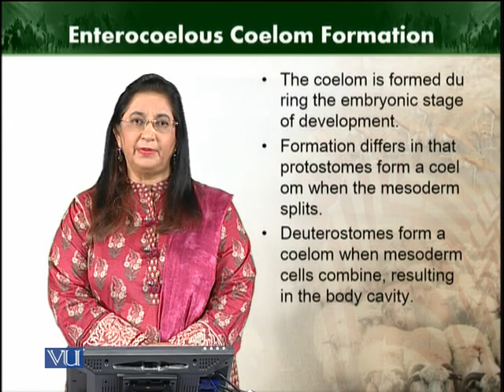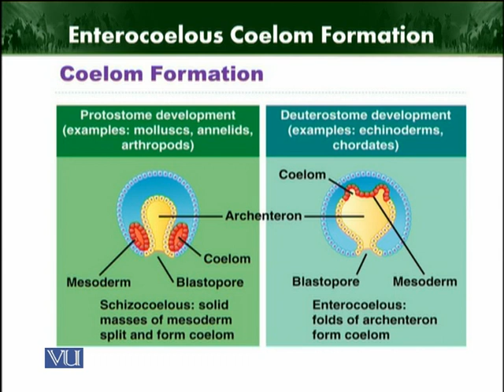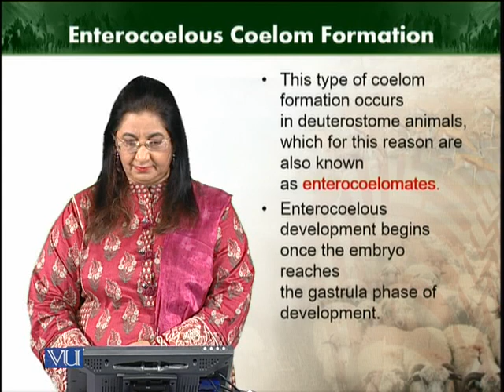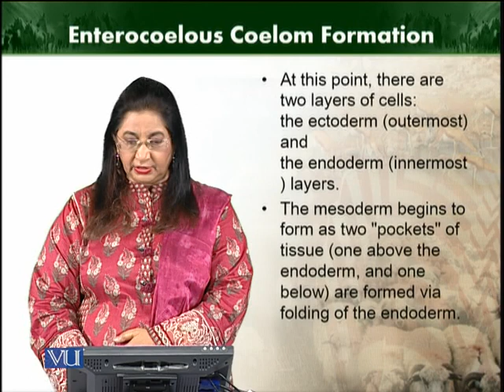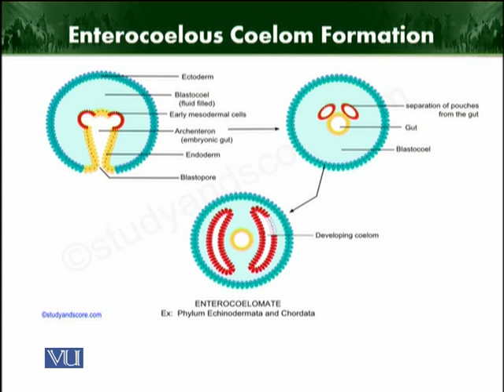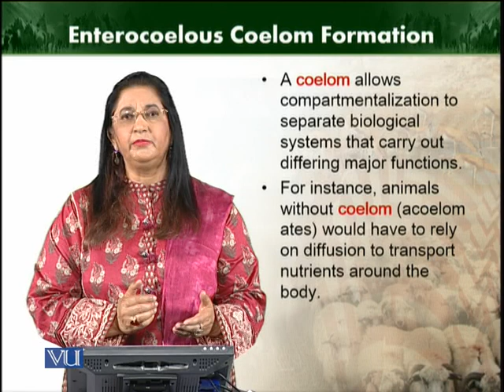Enterocoelous coelom formation | Animal Diversity Invertebrates (Theory) | ZOO512T_Topic019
Topic019: Enterocoelous coelom formation
by Dr. Farkhanda Manzoor